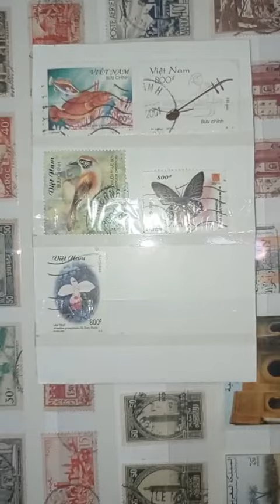old vietnamese postage stamps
old  rare vietnam stamps